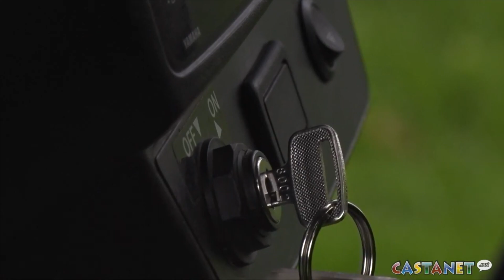RCMP golf cart hits the streets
Kelowna RCMP officers now have a new tool to help them patrol the streets.